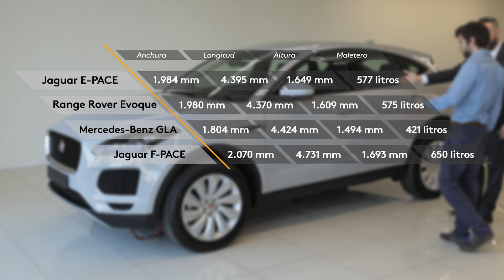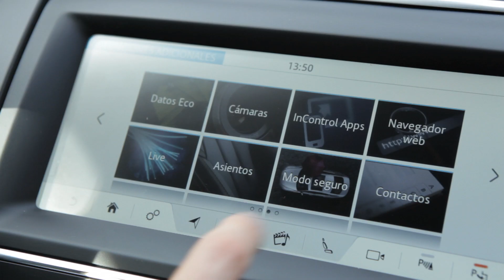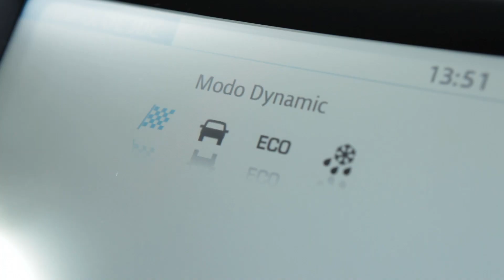Jaguar E-PACE | Prueba / Test / video en español | quadis.es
Jaguar amplía su gama de SUVs con el lanzamiento del E-Pace, que combina una estética cupé y deportiva con la versatilidad y funcionalidad propia de un crossover.

Ian Callum, máximo responsable del diseño de Jaguar, ha diseñado el E-PACE incorporando elementos del Jaguar F-Type para darle una imagen más deportiva, tal y como se espera en un modelo de la marca del felino. Pero por otro lado, ha querido obtener la funcionalidad que también buscan los clientes en un SUV, y de ahí que las dimensiones fuesen acordes con este objetivo. En el E-Pace pueden viajar hasta cinco adultos de forma cómoda pero sin perder la esencia deportiva de la marca Jaguar.
En el interior Jaguar ha arriesgado un poco más que sus competidores, podemos ver un salpicadero tipo cockpit, orientado hacia conductor y con un espacio claramente delimitado entre conductor y pasajero. Además los detalles, los materiales y los acabados son de muchísima calidad. Y acompañan a 2 pantallas; una pantalla interactiva del conductor de 12,3 pulgadas y otra pantalla Touch Pro de 10”, con unos gráficos excelentes y una usabilidad muy trabajada, de hecho es como navegar con el propio Smartphone.

Los motores Ingenium son construidos en aluminio y con tecnología que los hace muy eficientes y de consumo muy bajo. Los diésel se venden con potencias de 150, 180 y 240 CV, mientras que los de gasolina se ofrecen en 249 y 300 CV. La mayoría de versiones montan cambio automático de nueve velocidades y tracción integral permanente.

El F-PACE fue el primer SUV de la historia de Jaguar y se convirtió en el modelo que más se vendió y en menos tiempo en toda la historia de la marca británica. Y este nuevo E-PACE seguirá con esta tendencia gracias a la combinación de una estética agresiva con una practicidad perfecta.